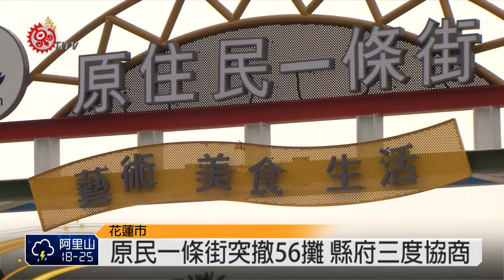花蓮原民一條街 三度協商無共識 2015-06-28 TITV 原視新聞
氣的都想要砸招牌，會這麼生氣，不是沒有原因，因為去年經過花蓮縣府開會申請，甚至開過說明會的花蓮原住民一條街夜市，無預警裁撤掉五十六位攤商，26號進行第三次的說明會縣府決定要讓撤出的五十六位攤商，改到緊鄰的福町路臨時攤位區擺攤，讓攤商代表非常不滿。

對此，縣府只表示，因為當初的設計規劃有誤，對於攤商深表抱歉，但依舊沒有說清楚，對於未來遷到福町路的臨時攤販後續規劃，要等八月之後，再做討論，此話一出，讓攤商不滿的情緒更加憤怒，現場直接表決不願進駐福町路，不做流浪攤販。

花蓮縣府斥資數億元打造的東大門商圈，其中原住民一條街花了三千五百萬元興建，即將就要在七月一號開幕迎客，但恐怕裡面沒有族人攤商。對於縣府沒有說明撤攤原因，以及後續的詳細規劃，攤商認為這向花蓮縣長的選舉支票根本就是騙選票，揚言近期內要到縣府抗議，表達不滿。